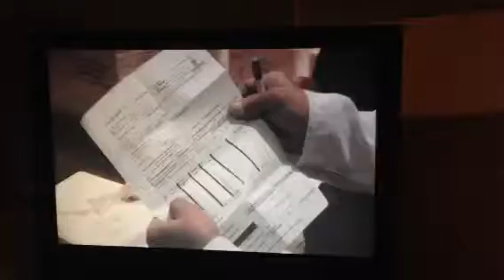Sri lankan import tuna to uk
Fish import